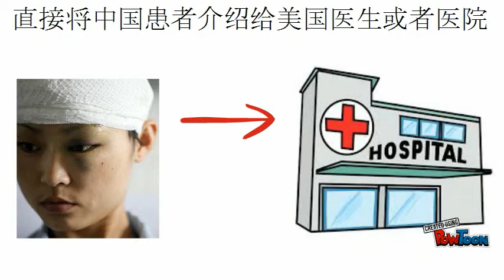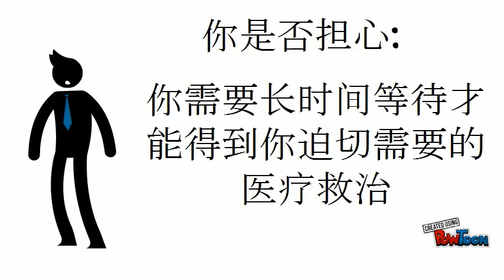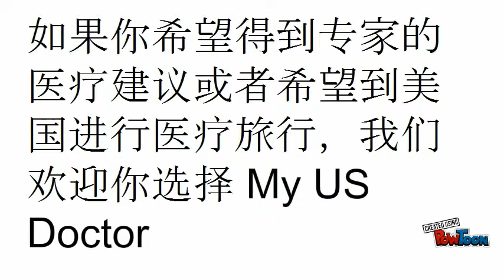My US Doctor中文介绍